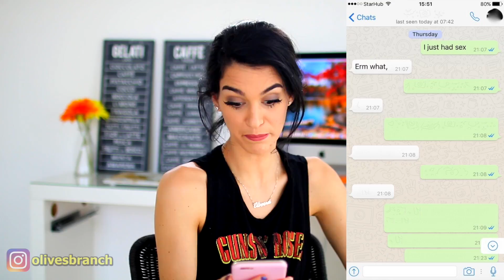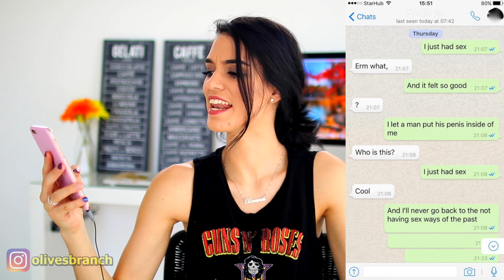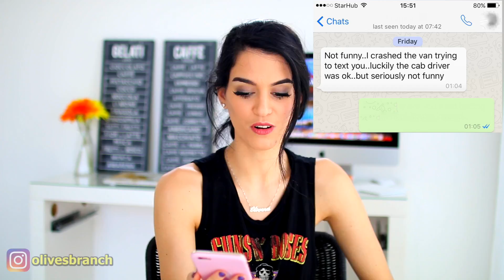SONG LYRIC TEXT PRANK ON EX GONE WRONG | CAR CRASH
Literally, wtf. Please, please, please be safe when doing this prank and DO NOT text whilst driving. This could have gone SO much worse but thank god it did not. Stay safe. Whatever it is can wait. It's not worth it.

Cyber hugs to all xx